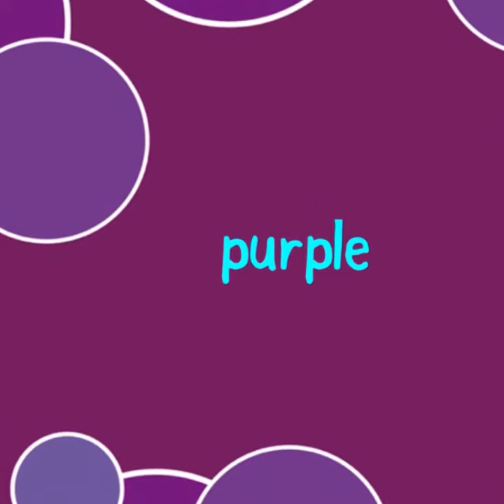February Azalee English Cards: Listen & Repeat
Dog, cat, heart, girl/boy, black, brown, white, purple, peach, love.